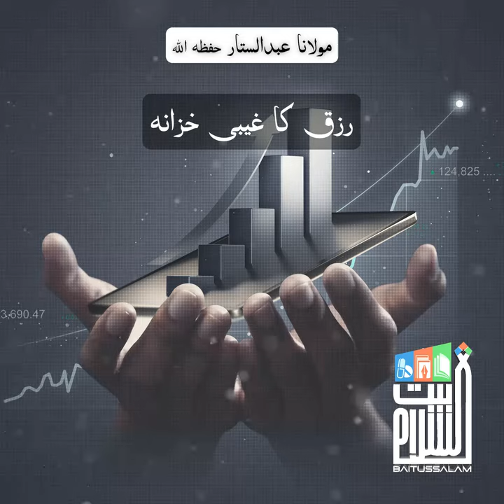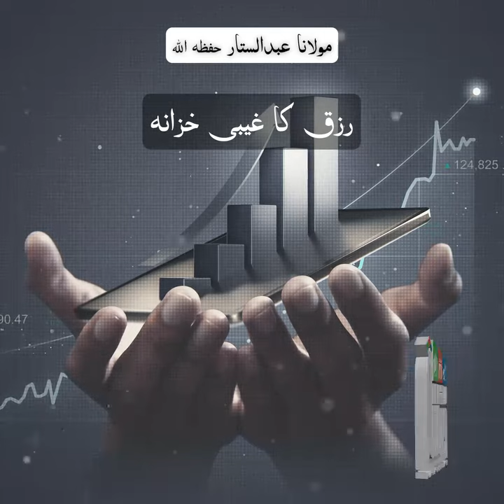🔴رزق کا غیبی خزانہ*مولانا عبدالستار حفظہ الله* کے بیان سے منتخب شدہ مختصر کلپ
🔴RIZQ KA GHAIBY KHAZANA
رزق کا غیبی خزانہ

BAITUSSALAM